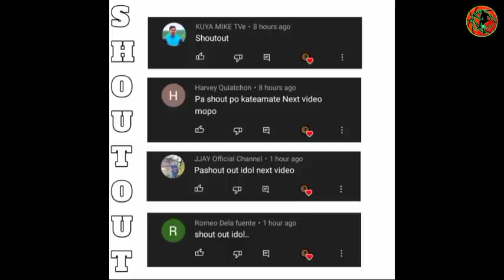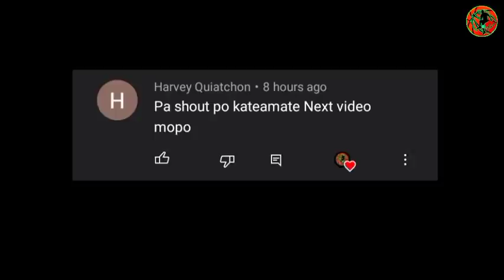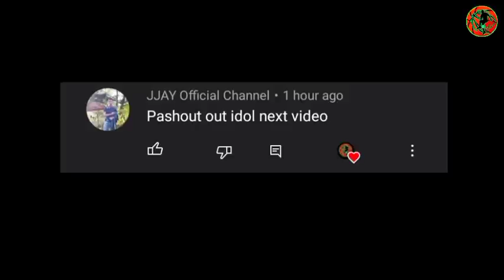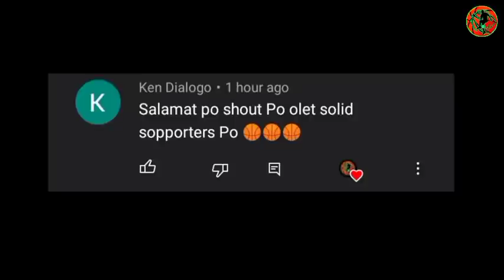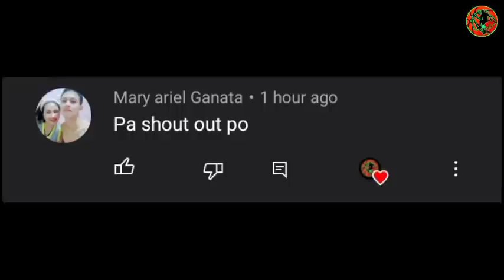PBA UPDATES: KASADO NA! JOHN PINTO HAWAK NA NG GINEBRA|PBA NAG DESISYON NA|TOP3 CURRENT LEAGUE LEADE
PBA UPDATES: KASADO NA! JOHN PINTO HAWAK NA NG GINEBRA|PBA NAG DESISYON NA|TOP3 CURRENT LEAGUE LEADERS "POINTS"

BACKGROUND MUSIC🎶
YOUTUBE LIBRARY: Leavin _-_MK2.mp3